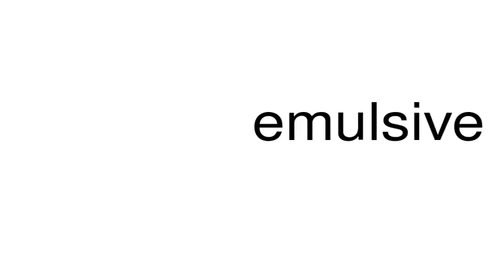How to pronounce emulsive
This is a satire channel. This is a satire channel. How to pronounce the word emulsive.